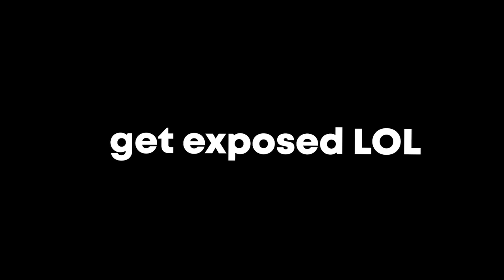ExactlyNothing EXPOSED FOR HACKING... 😂😂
sub and liek now
im dissapointed